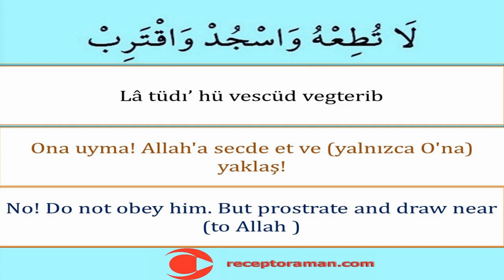Alak Suresi 19. Ayet 33 tekrarlı - Kolayca Ezberlemek İçin Alak 19. Ayet - Pate metodu ile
Alak suresi 2. bölüm 19. ayet arapça okunuşu türkçe yazılışı ve anlamını sırasıyla tecvitli oku dinle ezberle

Al Alaq 19.  الْعَلَقِ 19. The Clot 19. Alak 19.
اَرَاَيْتَ اِنْ كَانَ عَلَى الْهُدٰىۙ اَوْ اَمَرَ بِالتَّقْوٰىۜ اَرَاَيْتَ اِنْ كَذَّبَ وَتَوَلّٰىۜ اَلَمْ يَعْلَمْ بِاَنَّ اللّٰهَ يَرٰىۜ كَلَّا لَئِنْ لَمْ يَنْتَهِ۬ لَنَسْفَعًا بِالنَّاصِيَةِۙ نَاصِيَةٍ كَاذِبَةٍ خَاطِئَةٍۚ فَلْيَدْعُ نَادِيَهُۙ سَنَدْعُ الزَّبَانِيَةَۙ كَلَّاۜ لَا تُطِعْهُ وَاسْجُدْ وَاقْتَرِبْ
 Alak 2 suresinin Türkçe meali
Mekke döneminde inmiştir. 19 âyettir. Sûre, adını ikinci âyette geçen “alak”kelimesinden almıştır.
Ne dersin, ya o (engellenen kul) hidâyet üzere ise; ya da takvayı (Allah'a karşı gelmekten sakınmayı) emrediyorsa!? Ne dersin engelleyen, Peygamberi yalanlamış ve yüz çevirmişse!? O Allah'ın, her şeyi gördüğünü bilmiyor mu? Hayır! Andolsun, eğer vazgeçmezse, muhakkak onu perçeminden; o yalancı, günahkâr perçeminden yakalarız. Haydi, taraftarlarını çağırsın. Biz de zebânileri çağıracağız. Hayır! Sakın sen ona uyma; secde et ve Rabbine yaklaş.
Alak 2 suresinin İngilizce meali
Seest thou if he is on (the road of) Guidance?- Or enjoins Righteousness? Seest thou if he denies (Truth) and turns away? Knoweth he not that Allah doth see? Let him beware! If he desist not, We will drag him by the forelock,- A lying, sinful forelock! Then, let him call (for help) to his council (of comrades): We will call on the angels of punishment (to deal with him)! Day, heed him not: But bow down in adoration, and bring thyself the closer (to Allah)!

* Ücretsiz dini eğitim veren bir youtuber olarak binlerce kişiye kısa namaz sureleri ve namaz dualarını tecvitli doğru okunuşuyla öğrettik ezberlettik hamdolsun. Arapça yazılışı ve okunuşunun yanında türkçe okunuşunu, türkçe anlam ve meallerini de öğrettik. Bunun yanında ingilizce anlamlarını da unutmadık. You tube kanalımızın binlerce takipçisi bu metotla asırların hafızlık tecrübesi olan parça tekrar ezberleme metoduyla bilgisayarlarından ve cep telefonlarından takip ederek kolayca ezberledi. Bu çalışmalarımızda namaz dualarının ve kısa namaz surelerinin orjinal Arapça yazılış ve okunuşlarını görsel ve yazılı olarak gösterdik ve aslına uygun seslendirdik tecvitli ve kıraatli olarak okuduk. Bu vesileyle hiç planda yokken youtube kanalımızda milyonlarca tıklanmaya ve izlenmeye ulaştık. Türkiye ve dünyada ilk ve tek olan ücretsiz kuran çalışmaları ve kuran öğreniyorum videoları ve görselleri hazırladık. En kolay okunuşlu bilgisayar hatlı kuran ile de kuran öğrenmeyi kolaylaştırdık. Kuran dinle oku takip et kolayca öğren ezberle mukabele yap ve hatim indir sloganıyla yola çıktık. Hepimizin yolu açık olsun.

* Kısa namaz sürelerini sırasıyla tecvitli öğrenmek ve ezberlemek isteyenler için ilgili kuran eğitim videolarının linki

* Kısa namaz dualarını sırasıyla tecvitli öğrenmek ve ezberlemek isteyenler için ilgili kuran eğitim videolarının linki

* Yine binlerce kişiye Kuran-ı Kerimi tecvitli bir şekilde doğru okunuşuyla öğrettik. Bilgisayar hatlı ve en kolay okunan kuran hattıyla yazısıyla bilgisayarlardan tabletlerden ve hatta cep telefonlarından bile kolayca hatim etme ve mukabele okuma takip etme dinleme ile hatim yapma imkanı sağladık. İlk defa kuran öğrenenler için hazırlamış olduğumuz dünyada ve Türkiyede ilk ve tek olan kelime kelime kuran okuma ders tekniğiyle de bu alanda youtubeda bir çığır açtık hamdolsun. Diyanet İşleri Başkanlığı Kuran Portalına çok teşekkür ederiz.

* Cüz cüz hatim sayfa sayfa mukabele programı kuran eğitim videoları linki

* Eğlenceli ve orjinal 32 farz şarkıları şiirleri ile ezgi çalışmalarımızın linki